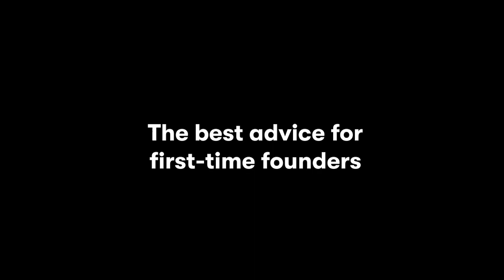The best advice for first-time founders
If you are going be in tech, you need to understand technology.

Nelly Yusupova, a CTO, with over 18 years experience, leading companies to technical excellence our guest on Mars Talks. She is a start-up tech advisor, outsourced CTO, and the creator of TechSpeak for Entrepreneurs.